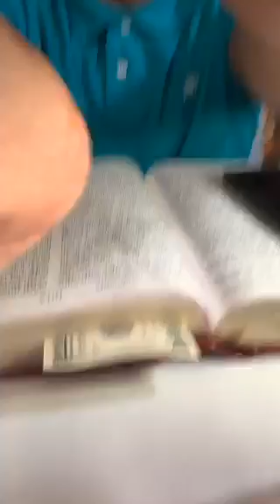Supernatural Money Movin 🔥💰💵 - Apostle Prophet Joshua Holmes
This Broadcast was Aired Live June 26th of 2019 Special Thank You To  Prophet Joshua Holmes, a Great and Special Blessing He Is !

13 Enter ye in at the strait gate: for wide is the gate, and broad is the way, that leadeth to destruction, and many there be which go in thereat:

14 Because strait is the gate, and narrow is the way, which leadeth unto life, and few there be that find it.

Bless You!